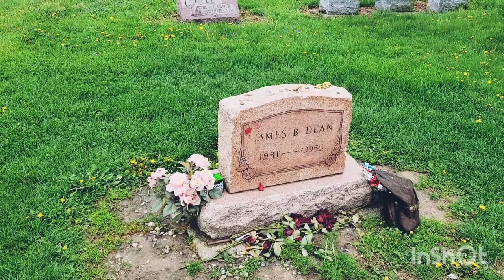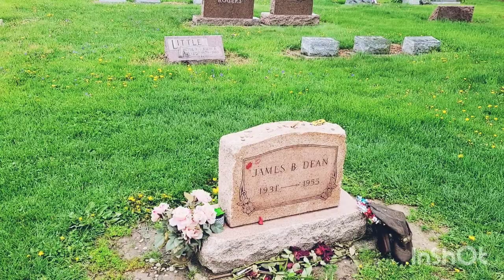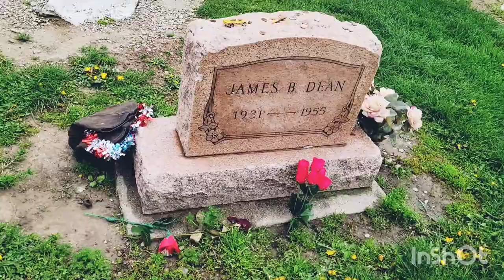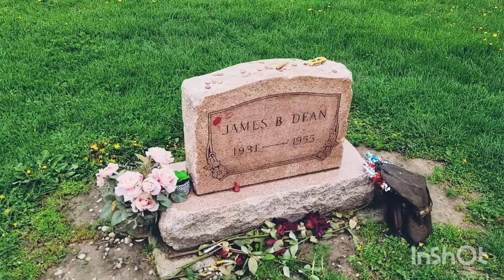Grave of James Dean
Actor. He is best remembered as a cultural icon of teenage disillusionment, as expressed in the title of his most celebrated film, "Rebel Without a Cause" (1955), in which he starred as troubled Los Angeles teenager 'Jim Stark'. His premature death in a car accident further cemented his legendary status, as he was transformed into a cult figure with timeless fascination by people around the world. Born James Byron Dean, his father was a farmer who became a dental technician. When he was young, his family moved to Santa Monica, California where his mother died when he was nine years old. His father then sent him back to Fairmont, Indiana to live an aunt and uncle. In high school, he was a mediocre but popular student who played sports, studied drama, and competed in public speaking. In May 1949 he graduated from Fairmont High School moved back to California, to live with his father and stepmother. He enrolled in Santa Monica College and majored in pre-law, and then transferred to the University of California, Los Angeles (UCLA) for one semester, changing his major to drama, which resulted in estrangement from his father. While at UCLA, he was picked from a pool of 350 actors to land the role of Malcolm in William Shakespeare's play "Macbeth." At that time, he also began acting in James Whitmore's workshop. In January 1951 he dropped out of UCLA to pursue a full-time career as an actor. He made limited commercial and television appearances, along with three walk-on small unaccredited roles in the movies "Fixed Bayonets!" (1951), "Sailor Beware" (1952), and "Has Anybody Seen My Gal?" (1952). Roles were scarce and he often worked odd jobs to support himself. In October 1951, on the advice of friends, he decided to move to New York City, New York to enhance his career. He worked as a stunt tester for the game show "Beat the Clock" and appeared in episodes of several CBS television series, "The Web," "Studio One," and "Lux Video Theatre," before gaining admission to the legendary Actors Studio to study method acting under Lee Strasberg. His career gained momentum and he performed in a few off-Broadway plays as well as episodes of such early 1950s television shows as "Kraft Television Theatre," "Robert Montgomery Presents," "Danger," "General Electric Theater," and others. His theatrical performance as 'Bachir' in the play "The Immoralist" (1954) an adaptation of Andre Gide's novel, led to Hollywood interest. In 1953 director Elia Kazan was looking for a substantive actor to play the emotionally complex role of 'Cal Trask', for screenwriter Paul Osborn's adaptation of John Steinbeck's 1952 novel "East of Eden" and he was cast in the role and in April 1954, he left New York City and headed for Los Angeles to begin shooting. He soon followed it up with a starring role in "Rebel Without a Cause" (1955, with Natalie Wood, Dennis Hopper, and Sal Mineo), a film that would prove to be hugely popular among teenagers, as an accurate representation of teenage fear and anxiety. His next and final film was "Giant" (1956, with Rock Hudson and Elizabeth Taylor, posthumously released after his death), where he played 'Jett Rink', a ranch hand who became an oil-rich Texan. He became fascinated with fast cars and auto racing, and participated at several races in California with moderate success. During a break in filming "Giant," he was driving his new Porsche 550 Spyder to a race in northern California. While on Route 466 near Cholame, California, an automobile driven from the opposite direction attempted a left turn, crossing into his lane, which resulted in a head-on collision. He was mortally injured and died en route to the hospital at the age of 24. At the time of his death, two more movies were pending, for Metro-Goldwyn-Mayer "Somebody Up There Likes Me" and for Warner Brothers "The Left Handed Gun," which was also part of a signed 9-picture contract with that studio worth $1 million. He received a posthumous nomination in the 1955 Academy Awards for Best Actor in a Leading Role for his performance in "East of Eden," the first official posthumous acting nomination in Academy Awards history, and he also received a posthumous nomination in the 1956 Academy Awards for Best Actor, for his performance in "Giant."